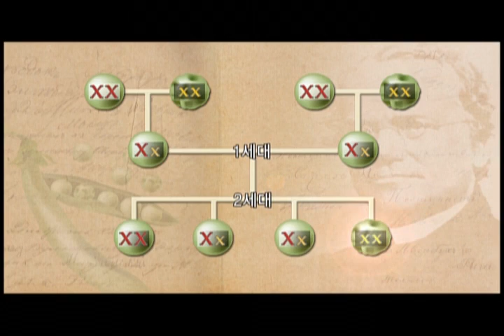EBS 클립뱅크(Clipbank) - 유전의 확률(Genetic Probability)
유전의 확률(Genetic Probability)
EBS Documentary(다큐),다큐프라임(Docuprime),20111106

멘델의 유전법칙 중 우성과 열성의 비율은 공통적으로 3:1 이라는 사실을 밝혀낸 실험을 소개함.

Introduces Gregor Mendel's famous experiment, through which he found out that the probabilities of dominant and inferior genes being inherited are three to one.